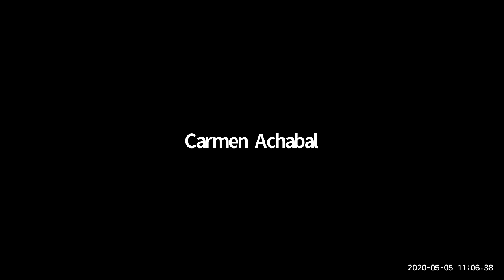Survive to Thrive #8: Leadership During a Crisis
Survive to Thrive is a series of live discussions, co-presented by Trailhead and Boise State University's Venture College, that provide information and expertise to businesses impacted by the COVID-19 pandemic.

Thank you to Mayor Lauren McLean (City of Boise), President Marlene Tromp (Boise State University), and Tommy Ahlquist (CEO, Ball Ventures Ahlquist) for sharing their insights during Survive to Thrive #8: Leadership During a Crisis.

We also want to thank KeyBank and VYNYL for sponsoring this exciting episode of Survive to Thrive and for supporting business in Idaho!